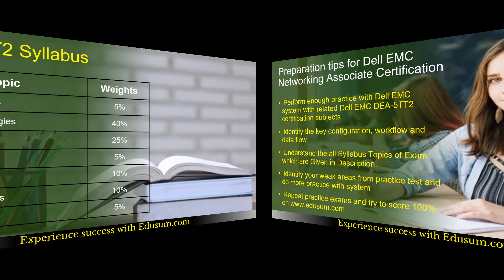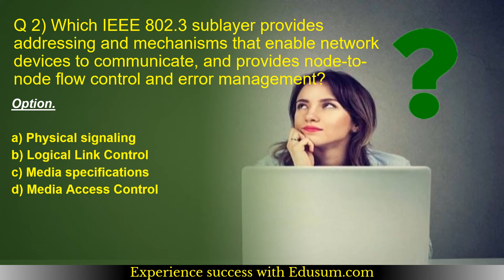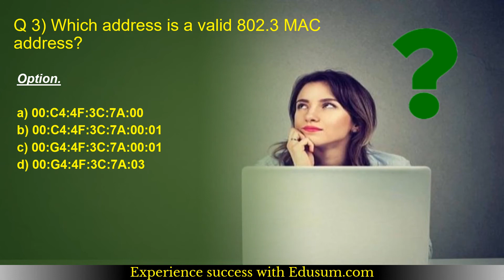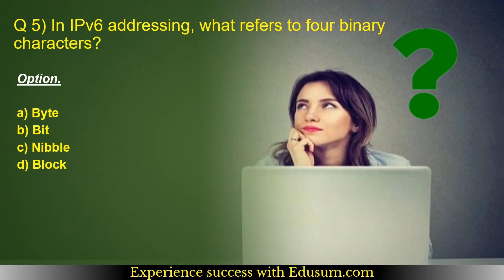How to Prepare for Dell EMC Networking Associate (DEA-5TT2) Exam?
Make Your DEA-5TT2 certification journey easy. Discover the reliable DEA-5TT2 sample questions and additional resources through this video.
Want to Crack Dell EMC Networking Associate certification exam?
➤ Take the practice exams provided on this link. This will help you to crack Dell EMC Networking Associate certification exam.
➤ Are you worried about clearing Dell EMC DEA-5TT2 certification exam?
➤ Is it hard to get a job without Dell EMC Networking Associate certification?
➤ Do you need a salary hike with Dell EMC DEA-5TT2 certification?

, we provide you exclusive practice questions. Our team of experts have designed this Dell EMC Networking Associate practice questions. The questions are well selected so it leads you towards success. Our unique Dell EMC DEA-5TT2 practice test offers some great features. These are listed below

➤ It gives you a chance to solve real time scenario based questions for Dell EMC DEA-5TT2 certification.
➤ You get unlimited attempts for two months to solve Dell EMC Certified Associate - Networking sample questions.
 🠊 Dell Networking Concepts and Features v2 (ESNETD03880)
 🠊 Dell Networking Concepts and Features v2 (ESNETS03879)

➤ Get Free Networking Associate Questions and Answers PDF :
➤ You become updated about the detailed syllabus.
➤ Before taking the practice test, glimpse of sample question is offered.
➤ For more information on Dell EMC practice test please refer to FAQs.
➤ Visit this link to know more about Dell EMC Networking Associate.